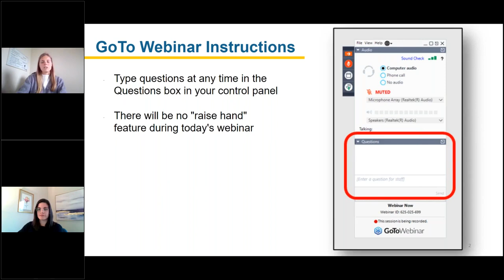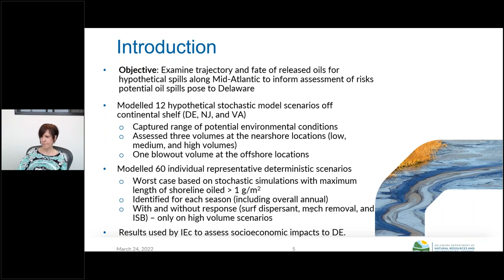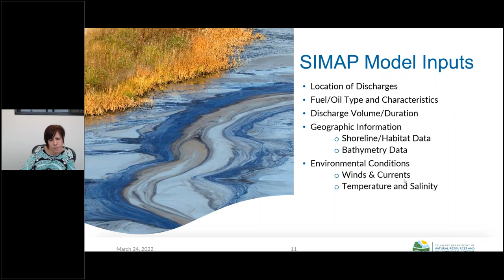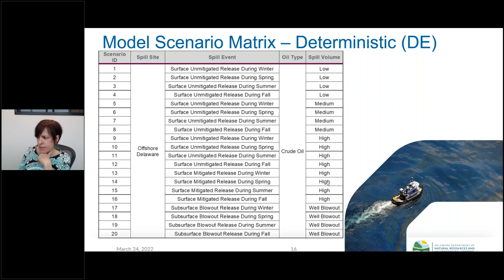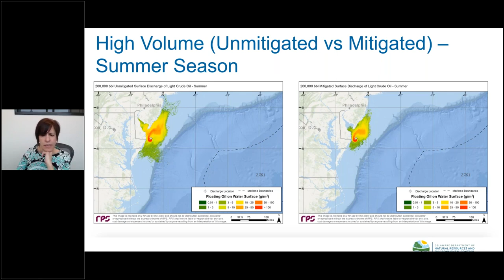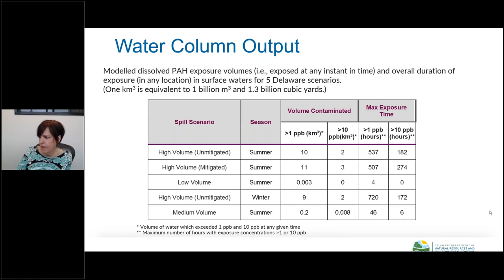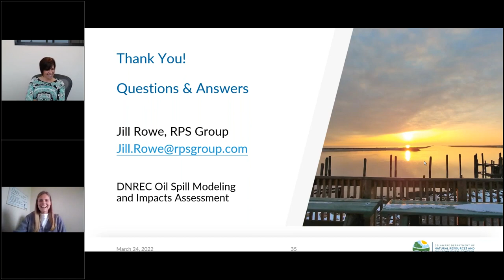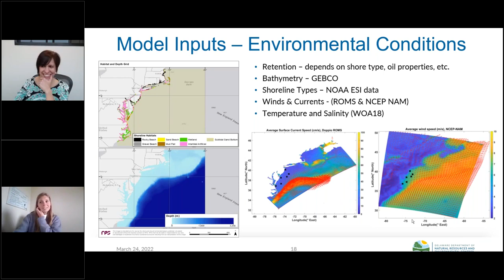Oil Spill Modeling Webinar Series Integrated Oil Spill and Transport Modeling 3 24 22